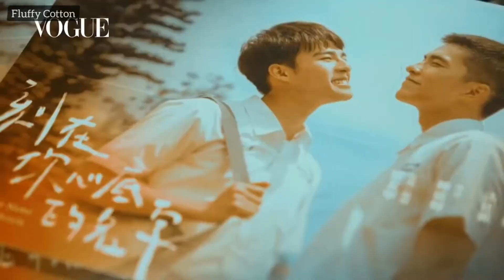[Eng Sub] 211120 Vogue Interview - Your Name Engraved Herein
In 1987 when Martial Law Era ended, two Christian high school students, Jia Han and Birdy, met at the school band led by a Canadian Priest. One day, they were granted a day off to Taipei for the late President’s funeral. The two took a chance to explore the city and theaters, finding themselves inspired by brotherly love and freedom. Days after, Jia Han’s affection for Birdy has been awakened, but much confused Birdy pushed him away by pretending to fall in love with a girl. The misunderstanding separated them ever since until three decades later, when the two men met again in a foreign city.
(Source: MyDramaList)
"Love Like There's No Tomorrow!"
I have watched some of their interviews and even the host couldn't say who is who because they both look alike. Since I already know Edward before this movie came out, so I have no this problem so far hahahah! How about you? 😆
This subs is made for learning purpose. Please correct me if there are any mistakes. 😄